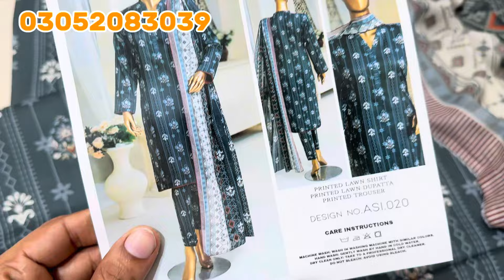Safina Printed Lawn 2024 | Safina Aone Textile | Summer Lawn 2024 Collection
Alhamdullah.
Affordable Brand

  Original Safina Aone Textile Lawn Printed One Print 3piece Collection 2024

Single Price 💰 2600 FINAL 🔒

All City In Pakistan Delivery Service Available